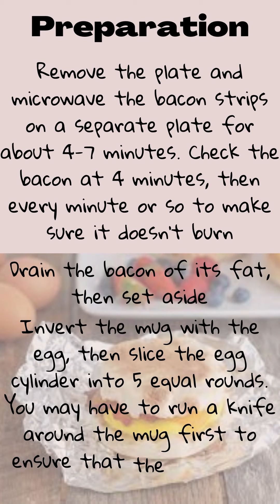Microwave Prep Breakfast Sandwiches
food
simple foods
simple
eat
feast
meal plan
easy recipes
recipes
cooking
dinner recipes
breakfast recipes
lunch recipes
snack recipes
meal
cooking -shorts
shorts
recipes shorts
youtube shorts